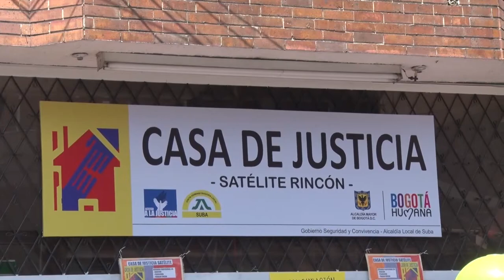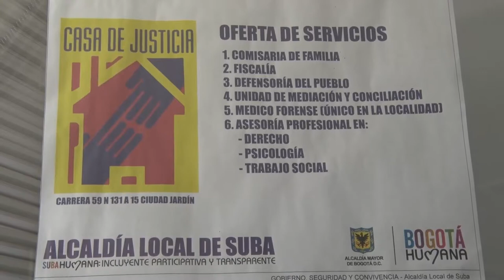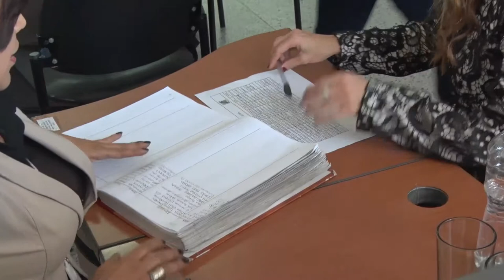Suba cuenta con tres CasasDeJusticia para la resolución de conflictos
Estas casas son un significativo avance en materia de convivencia, allí la ciudadanía podrá encontrar respuestas a sus conflictos en los ámbitos familiar, vecinal y barrial economizando tiempo, costos y transporte.

Está proyectado a corto plazo la atención de mínimo 1.000 casos al mes en cada una de estas Casas de Justicia. Entre los conflictos que se atenderán se encuentran asuntos policivos, que van desde desórdenes en vías y lugares públicos, pasando, por temas, animales domésticos, o escándalos, conflictos entre vecinos. Así como problemas de carácter familiar, como restablecimiento y reparación de los derechos de los niños, niñas y adolescentes, en las circunstancias de maltrato, amenaza o vulneración de derechos suscitadas en el contexto de la violencia intrafamiliar, fijación de cuota alimentaria, separación de bienes y liquidación de sociedades conyugales por causa distinta de la muerte del cónyuge. Adicionalmente, atienden casos civiles y laborales.